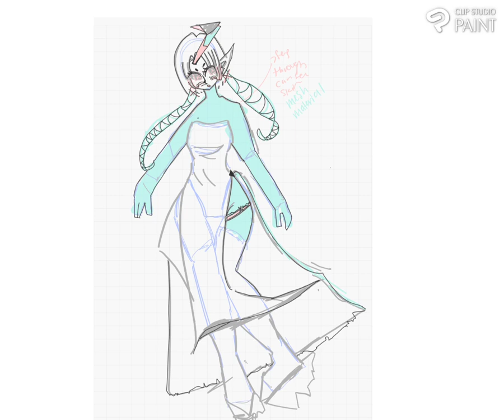vampire queen version 2(time-lapse)